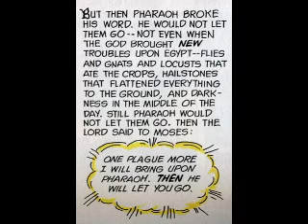Episode 10 - Escape From Egypt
From the Peter Pan Book-and-Record set:
FAVORITE STORIES FROM THE BIBLE
Exodus 5